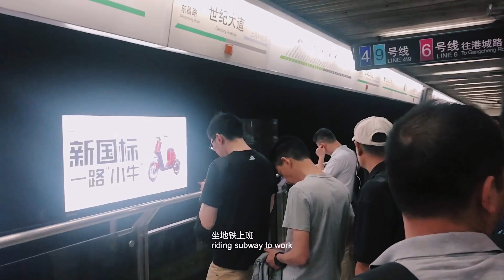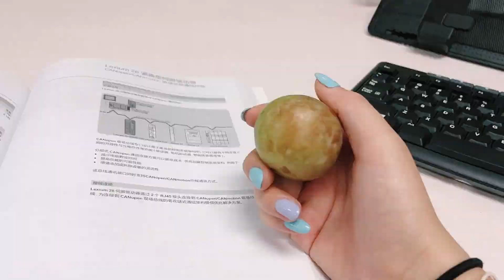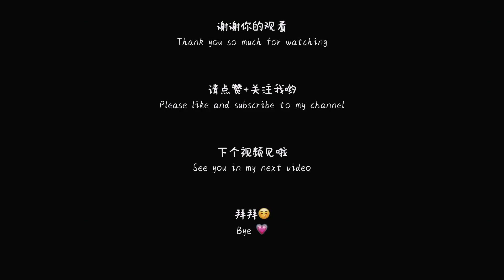19 yrs old living alone in Shanghai for a week 19岁女孩独居的一周 - my first internship (French style)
my first vlog in September! Living by myself was definitely an unique experience, i loved it! hope you enjoy my week as much as i did. XD

⋗微博：linda_in_style
⋗RED小红书: linda in style